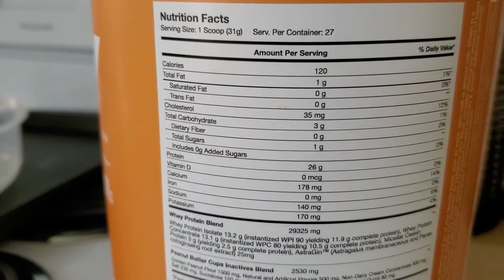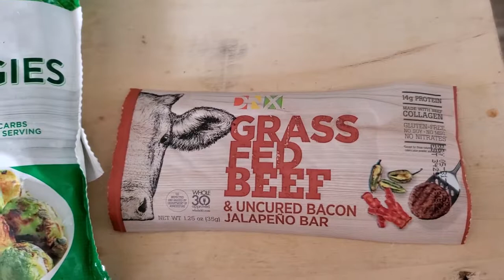First Steps to Losing Weight... Again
Now that I am starting my weight loss journey over once again after a serious battle with my anxiety and depression, I'm detailing what my exercise habits are as of day 3, how much water I am drinking, and what foods I am eating as I try to keep myself from falling into my binging disorder of emotional eating. So this is a quick life update on what I plan to eat in a day and how I plan for eating out with friends and family.